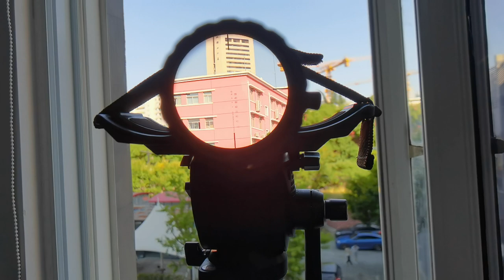VictOptics Crossbow Scope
Our first crossbow optics
Edge-to-Edge Image without Inside Dark Ring Around Image, 3.8in Long Eye Relief
30mm Monotube Made of 6061 T6, 1/2 MOA Capped Adjustment, Power Lever Mount
Fully-multi Coated, Wide Field of View, Red & Green Illumination, with Flip-up Caps
Etched Glass Illuminated BDC Crossbow Reticle w/ Digital Lines & Dots, 300-475 FPS